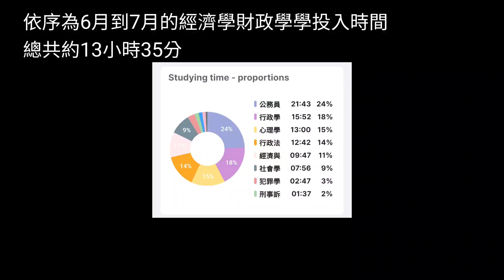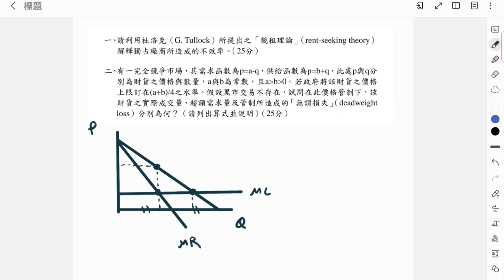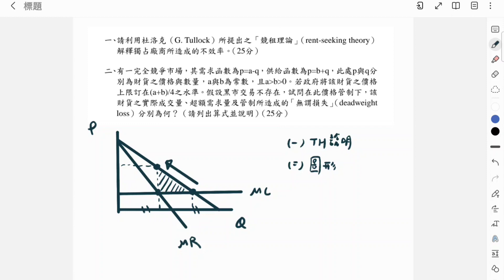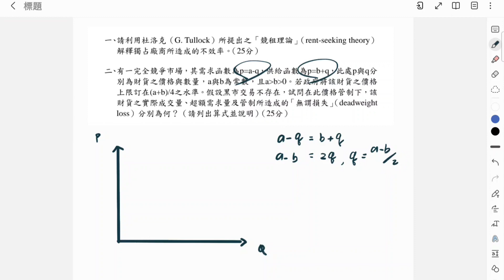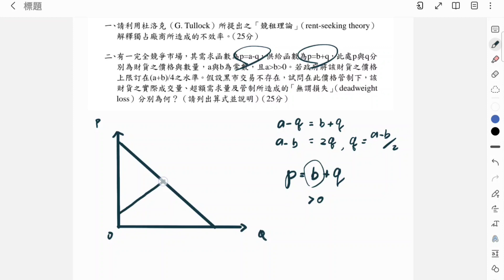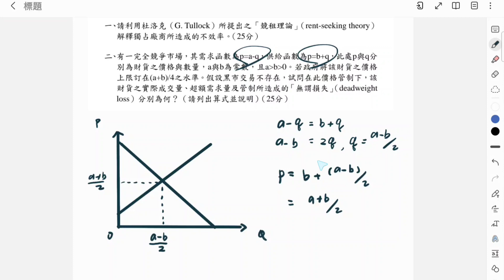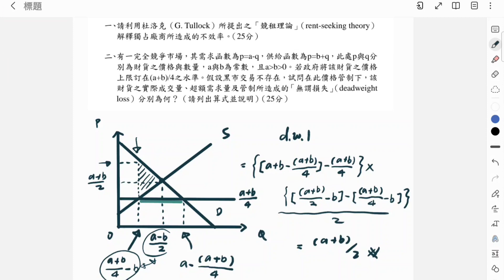112年高考｜經濟學與財政學｜觀落陰看老師給幾分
寫太好的上榜模板反而不太用分享，每家補習班推出都是一級棒的，但個人覺得參考價值不大，實戰中輸出難達成😅
我提供自己的寫法，成績單出來後再看看老師分數怎麼給～